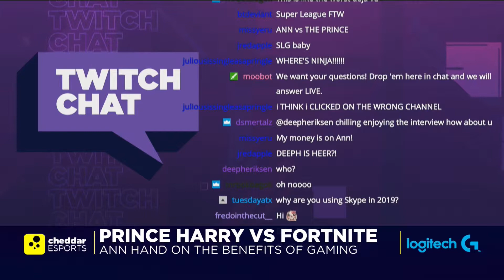Logitech G x Cheddar Sports: Ann Hand on debunking myths on gaming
Ann Hand talks to the Cheddar Sports team about debunking gaming myths.